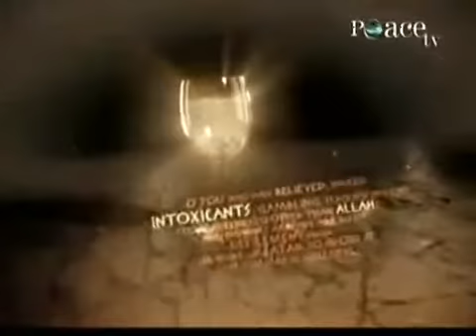Empire of Deceit 5 Dr Bilal Philips